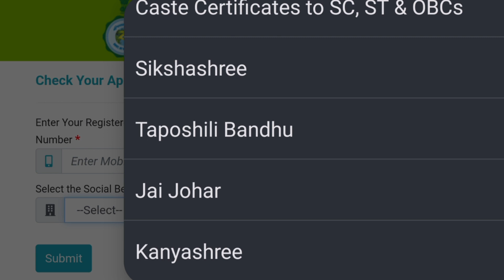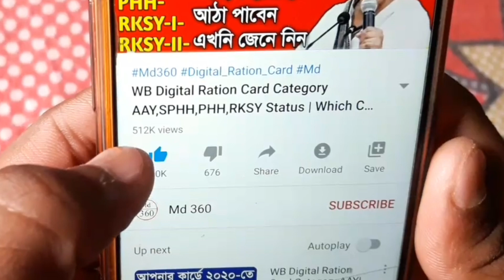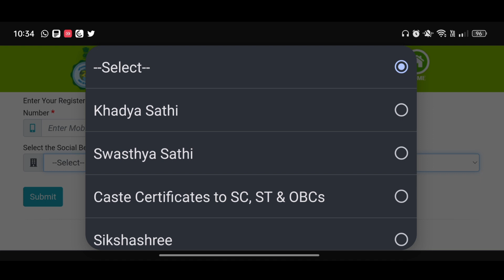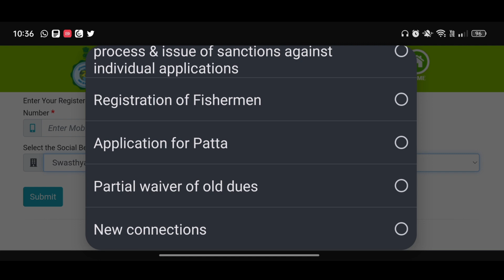দুয়ারে সরকারে আবেদন করলে টাকা কবে পাবেন ওয়েবসাইট চালু | Lakshmi Bhandar Status Check Online Website